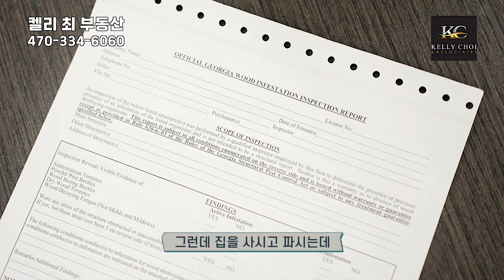[조지아 부동산]우리 집 가치를 떨어뜨리는 주범, 터마이트와 주의할 점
집의 가치에 큰 영향을 끼치는 해충!
터마이트의 특징과 해결방법, 집을 사는데 주의할 점까지 완벽분석!

** 미국 조지아 주택, 상가 건물들을 공유합니다 **
저희 회사는  20년 넘는 경험으로 주택, 상가는 물론 한국기업의 조지아 진출이후 SK Battery America, People Technology America, Inc, Samjin Elex Co., Woory Industrial Co., Ltd, Shinsung E&G, Enchem America, Inc. Huake CleanRoom 등 한국과 중국의 굴지 회사들의 조지아내 숙소, 공장 관리등 구입을 도와드리고 있습니다. 조지아 주택과 상가 그리고 투자에 관심 있는 분들은 연락 부탁드립니다

Kelly has served the metro-Atlanta area with her real estate expertise for over 20 years. Joining Keller Williams Realty in 2017 as an associate broker, Kelly founded Kelly Choi & Associates with a group of her most trusted and experienced real estate professionals. Kelly’s vision is dedicated to serving the metro-Atlanta community in successfully transforming their real estate dreams into present reality. As a real estate veteran, Kelly gained valuable experience in residential sales, property management, and commercial real estate. Over the years. Kelly continues to enjoy building client relations and is always focused on managing the details in obtaining a success for her clients.